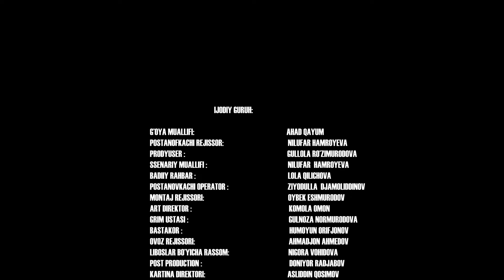Ovsinimni qo'li egri ekan.